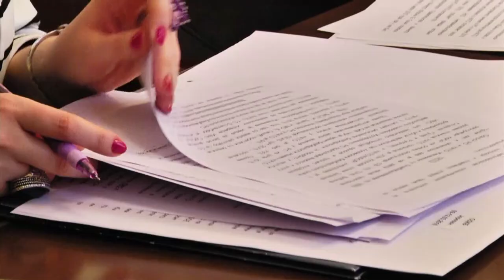Բանաձև, Ռենեսանս. Միասնական անվտանգություն, 13.03.16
Շաբաթվա գլխավոր քաղաքական իրադարձությունը. հայ - ռուսական բարձր մակարդակի բանակցություն Մոսկվայում: Ինչ խոսեցին, ինչպես պայմանավորվեցին և ինչու որոշեցին ապահովել ու զարգացնել հայ-ռուսական ՄԻԱՍՆԱԿԱՆ ԱՆՎՏԱՆԳՈՒԹՅՈՒՆ: